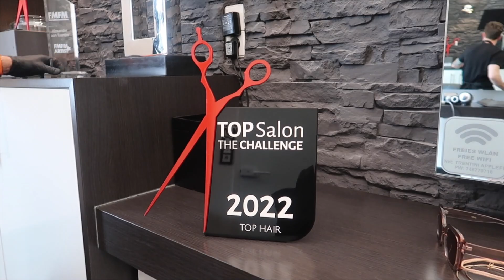VLOG - beim Friseur, fresh again | OlesjasWelt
Hier das Outfit*:
Slipper (ähnlich)

Ich danke euch sehr fürs Einschalten,
ganz liebe Grüße
eure Olesja